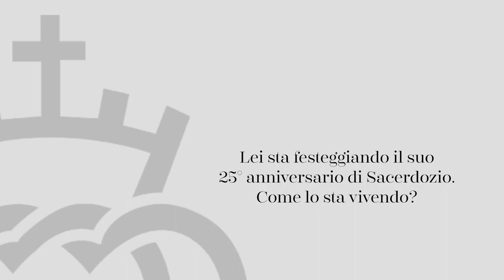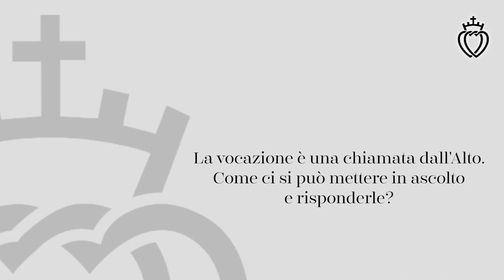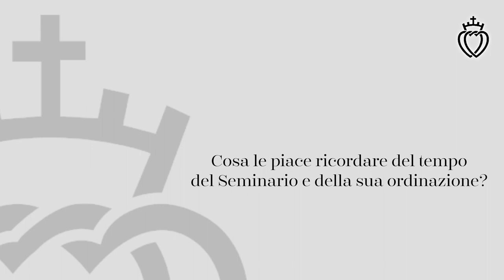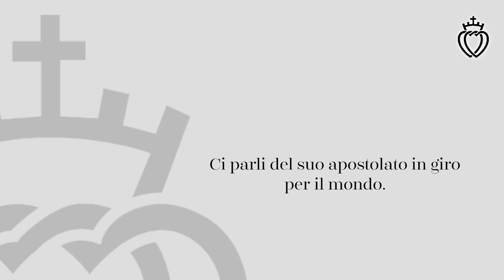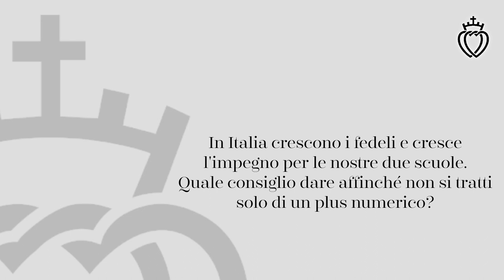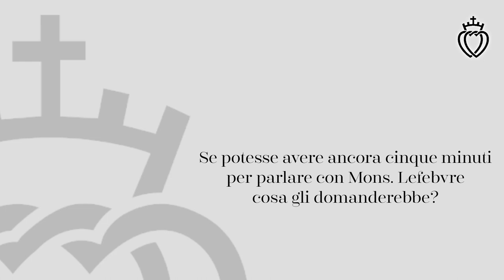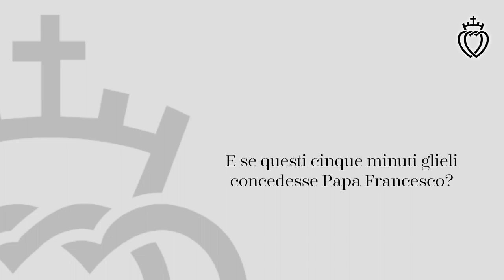Intervista al Superiore Generale, Don Davide Pagliarani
In occasione del suo 25° anniversario di sacerdozio, il Distretto italiano ha intervistato il Superiore generale, don Davide Pagliarani, di passaggio ad Albano Laziale.

Un' interessante testimonianza sul valore del sacerdozio e la sua esperienza personale.